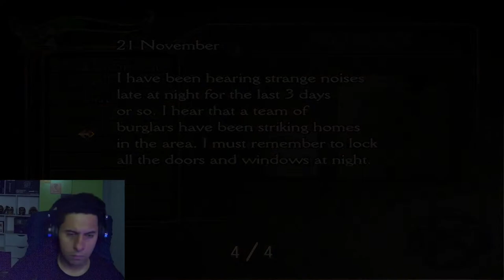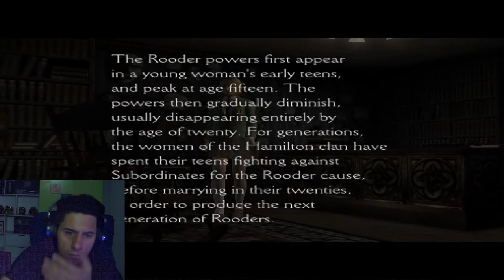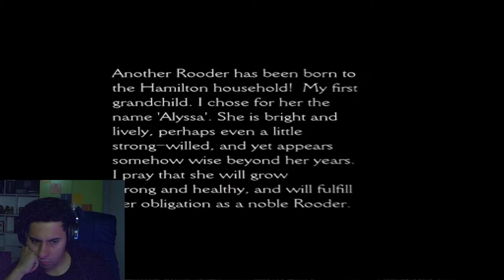Clock Tower 3 2002 تختيم لعبة الرعب بارت 2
كلوك تاور 3 (بالإنجليزية: Clock Tower 3)‏ (باليابانية:クロックタワー3) ، هي لعبة إلكترونية أنتجت من قبل شركة كابكوم سنة 2002م، وتعد الجزء الأخير من هذه السلسلة لألعاب الرعب.
Clock Tower 3[a] is a survival horror video game co-produced by Capcom and Sunsoft for the PlayStation 2. Released in 2002, it is the fourth installment in the Clock Tower series, and the first and only video game directed by Japanese film director Kinji Fukasaku. The plot and characters have very little relation with the previous Clock Tower games. The story follows 14-year-old Alyssa Hamilton who is part of a family lineage of female warriors who travel through time to defeat evil spirits. Alyssa travels from her time in 2003 London to the 1940s and 1960s in order to defeat these "Entities" and bring peace to troubled souls.

As opposed to the point-and-click gameplay used in the previous games, Clock Tower 3 is the first game in the series to incorporate direct control over the protagonist. Alyssa is given no weapon for the majority of the game, and must evade and hide from her pursuers. These enemies, known as "Subordinates", are fought at the end of each level, during which Alyssa is armed with a longbow. The game received mixed reviews and was a commercial failure, selling considerably less than anticipated. The presentation, writing, and graphics were positively received, with many critics praising the cutscenes and Fukasaku's direction. However, the gameplay was criticized for its repetitive mechanics, and the game itself was felt to be too short.

Gameplay
Clock Tower 3 is a survival horror game played from a fixed third-person camera perspective in which players control 14-year-old school girl Alyssa Hamilton. Clock Tower 3 is the first game in the series to incorporate direct control over the protagonist, as opposed to the point-and-click gameplay used in the previous games.[4] To progress through the game, the player must find items to unlock new areas, solve puzzles, and flee and hide from enemies ("Subordinates"). Eventually, each Subordinate must be defeated in battle. Throughout each level, the player also encounters the spirits of innocent people slain by the Subordinates. These spirits will attack Alyssa if she approaches them. In order to pacify them, an item of sentimental value must be found and returned to the spirit's corpse.[5][6]

Alyssa is given no weaponry during the majority of the game, other than a limited supply of holy water, which can be used to temporarily stun pursuing Subordinates.[7] Within each level, the Subordinate can appear in any location after a set period of time, but also randomly or if Alyssa makes noise. They also appear in certain set locations.[8] When one appears, it immediately begins to chase Alyssa, attempting to kill her. The player must either hide from or evade it. Evasion can only be accomplished in certain places, and each evasion point can only be used once. Using an evasion point does not kill the Subordinate, but instead renders them unconscious for a set amount of time. The primary means of eluding one, however, is by hiding. There are multiple hiding points throughout each level, and each one can be used multiple times. However, hiding places are ineffective if the Subordinate sees Alyssa enter them.[9]

Alyssa stumbles as she runs away from Sledgehammer in "Panic mode".
Throughout most of the game, Alyssa has a "Panic Meter" visible on screen. If she is scared by a Subordinate, attacked by a spirit or simply frightened by her surroundings, the meter will begin to rise. If it fills, she enters "Panic mode". In this state, the screen starts flashing, Alyssa becomes difficult to control and begins stumbling and falling over. She is also unable to use holy water and cannot enter hiding spots. After a few seconds, she will momentarily freeze, covering her ears. Panic mode only lasts for a certain amount of time, and its duration can be reduced by using "Lavender water". However, if she is hit by a Subordinate while in Panic Mode, she will die instantly.[10][11]

After the majority of each level has played out, Alyssa must confront the Subordinate who has been chasing her. At this point, her holy water bottle transforms into a longbow, allowing her to fight back. Each battle is confined to a single area, and both Alyssa and the Subordinate have onscreen life bars. During the fight, Alyssa must dodge attacks while firing arrows. In order to inflict any real damage, she must power-up her attacks. However, while powering-up, Alyssa cannot move or re-adjust her aim. This leaves her vulnerable to attacks, and makes it possible for her enemy to move out of her line of sight. A fully powered-up shot will tether the Subordinate to the ground. If it is transfixed with multiple powered-up shots, Alyssa can perform a highly damaging "Super attack", killing or severely wounding it.